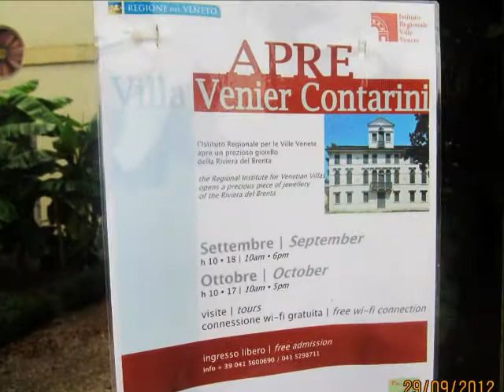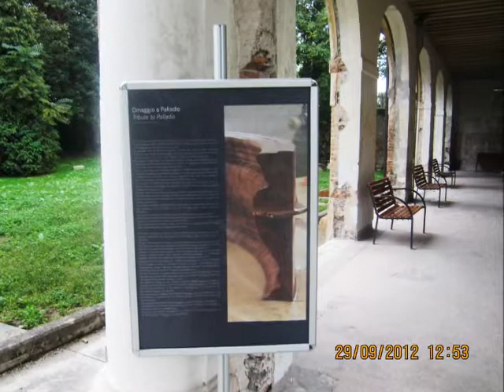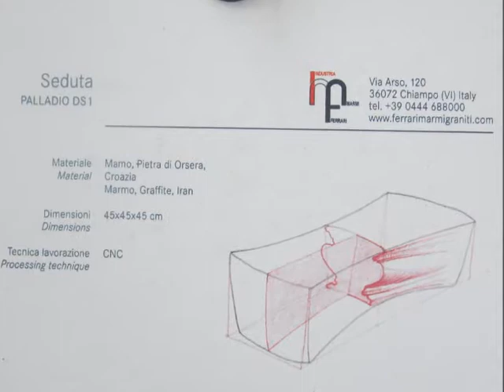VILLA VENIER CONTARINI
Recently open Villa Foscari Contarini is still in need of restauration and care. Music is from Boccherini.